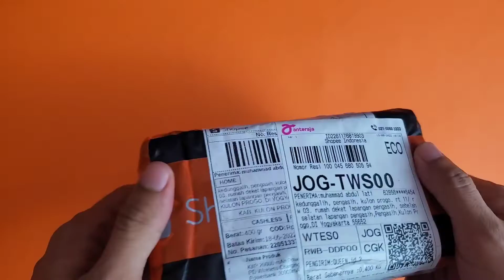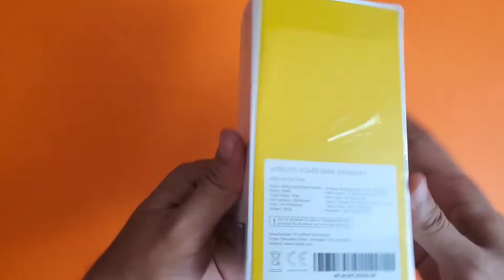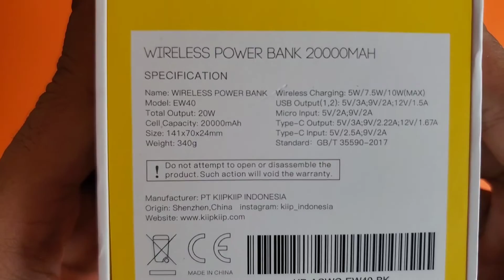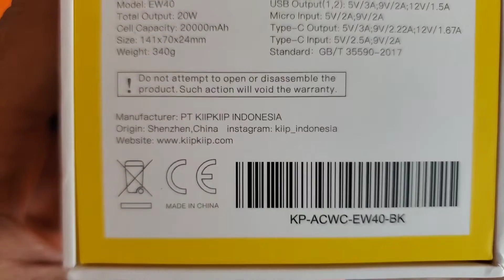POWERBANK MURAH TERBAIK! KiiP WIRELESS EW40 Power Bank 10W Fast Charging PD&QC 3.0 20W 20000mAh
Spesifikasi Produk :

Brand : KiiP
Model: KiiP | ORSEN-EW340
Name: KIIP WIRELESS POWER BANK
Total Output : 20W
Cell Capacity : 20000mAh

Wireless Charging : 5W/7.5W/10W(MAX)
USB Output (1,2) : 5v/3A;9V/2A;12V/1.5A
Micro Input : 5v/2A;9V/2A
Type-C Output : 5V/3A;9V/2A:12V/1.5A
Type-C Input : 5V/2.5A;9v/2A

Mendukung Pengisian cepat seperti QC3.0, FCP(Huawei), AFC(Samsung) dan lain
lain

Berat paket: 450gram
Dimensi paket: 4,3x8x15mm

Isi Paket:

1* KIIP WIRELESS POWER BANK 20.000 mAh
1* Kabel Data USB Type C
1* Kartu Garansi